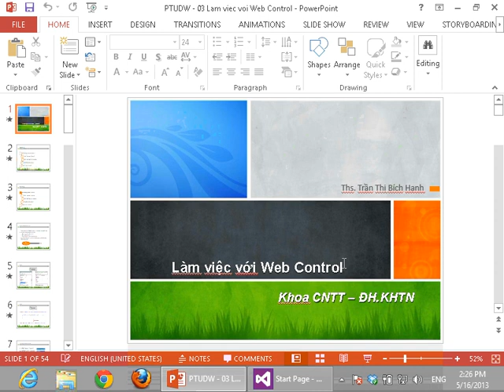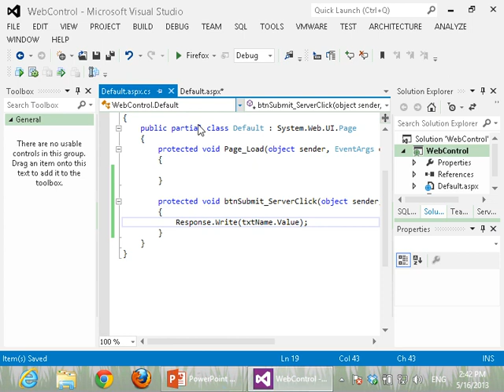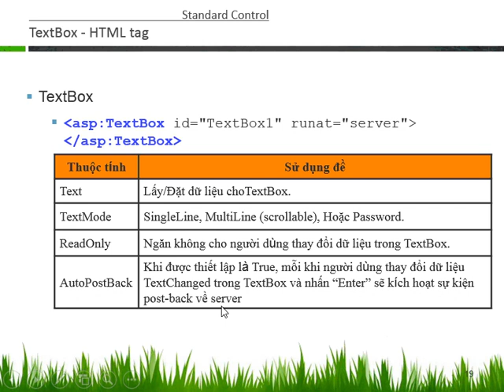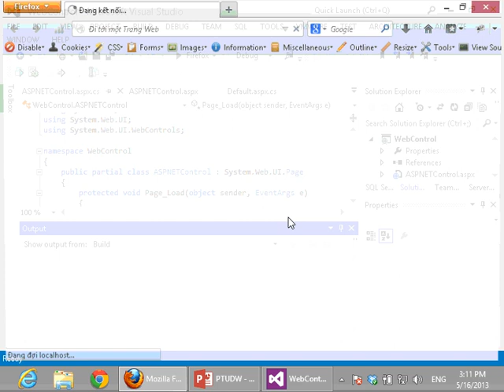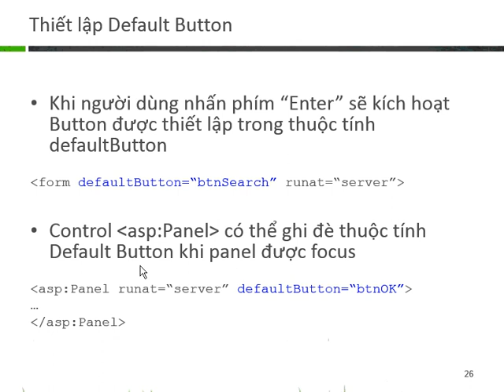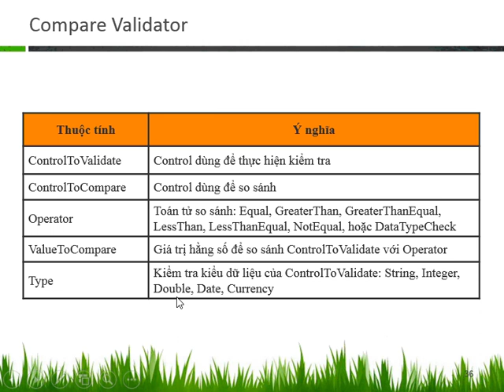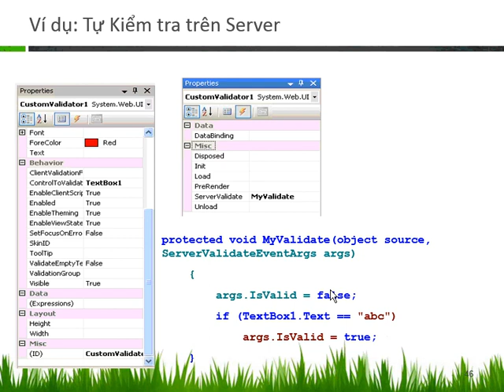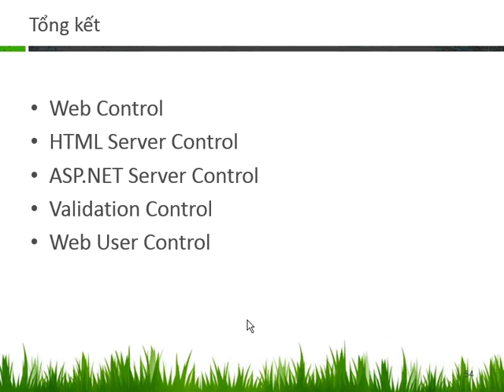Phát triển ứng dụng Web-Bài 03: ASP NET Web Controls